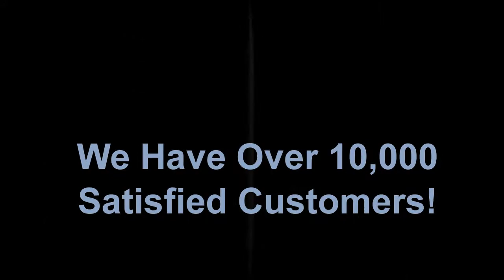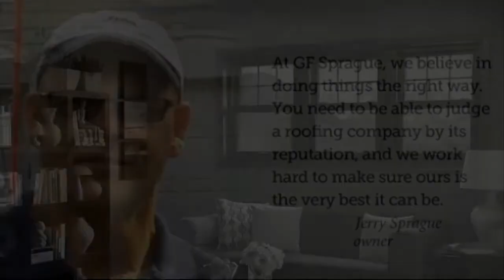Replacement Windows | Swampscott Ma | Vinyl Windows | Best Reviews | GF Sprague | Aluminum Windows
G.F. Sprague & Co. Inc. is Swampscott Ma's replacement window contractor. Whether you have aluminum windows, or vinyl windows, we have the replacement window option for you.

All our work is backed up with a 40 year handiwork guarantee. So you have confidence with GF Sprague with all your work for replacement windows.

G.F. Sprague has beened around because 1969 and has more than 10,000 satisfied customers. To get more information about the windows we set up please check out,

GF Sprague also supplies roofing, chimney, rain gutter, and house enhancement services for Swampscott a. To get more information about these services please check out;

In addition to replacement window setups in Swampscott, GF Sprague likewise offers other service such as emergency tornado damage repair, roofing, rain gutters, chimneys, and house improvement.

All GF Sprague's handiwork features an industry leading 40-year service warranty.

Related Search Terms & Solutions GF Sprague Provides.

replacement windows manufactured home Swampscott, Ma.
replacement window producers Swampscott, Ma.
basement replacement windows Swampscott, Ma.
best vinyl replacement windows market Swampscott, Ma.
vinyl replacement windows made Swampscott, Ma.
aluminum replacement window makers Swampscott, Ma.
pella replacement windows Swampscott, Ma.
best replacement windows Swampscott, Ma.
leading 10 replacement window manufacturers Swampscott, Ma.
top 10 replacement windows producers Swampscott, Ma.
marvin vinyl replacement windows Swampscott, Ma.
discount rate replacement windows Swampscott, Ma.
replacement windows in Swampscott, Ma.
composite replacement windows marvin Swampscott, Ma.
vinyl replacement windows manufacturers Swampscott, Ma.
replacement windows Swampscott, Ma.
where to get replacement windows in Swampscott, Ma.
replacement windows manufacturer Swampscott, Ma.
replacement window makers scores Swampscott, Ma.
replacement window makers ma Swampscott, Ma.
replacement windows made in u.s.a Swampscott, Ma.
wood replacement windows marvin Swampscott, Ma.
replacement windows makers Swampscott, Ma.
replacement windows marvin windows Swampscott, Ma.
wood replacement windows makers Swampscott, Ma.
vinyl replacement windows make Swampscott, Ma.
andersen replacement windows Swampscott, Ma.
wood replacement window manufacturers Swampscott, Ma.
fiberglass replacement window producers Swampscott, Ma.
vinyl replacement window manufacturers Swampscott, Ma.
replacement window makers Swampscott, Ma.
integrity replacement windows marvin Swampscott, Ma.
fiberglass replacement windows Swampscott, Ma.
marvin basement replacement windows Swampscott, Ma.
marvin infinity replacement windows reviews Swampscott, Ma.
pella replacement windows marvin replacement windows Swampscott, Ma.
replacement window producers list Swampscott, Ma.
reviews marvin supreme replacement windows Swampscott, Ma.
replacement windows manufacturer reviews Swampscott, Ma.
fiberglass replacement windows manufacturer Swampscott, Ma.
replacement windows producers Swampscott, Ma.
replacement windows massachusetts reviews Swampscott, Ma.
infinity replacement windows marvin Swampscott, Ma.
replacement windows harvey Swampscott, Ma.
harvey replacement windows Swampscott, Ma.
replacement windows under $400 Swampscott, Ma.
anderson replacement windows Swampscott, Ma.
leading 10 replacement windows makers Swampscott, Ma.
vinyl replacement windows Swampscott, Ma.
basement windows replacement ma Swampscott, Ma.
replacement windows marvin Swampscott, Ma.
marvin replacement windows grievances Swampscott, Ma.
best replacement window manufacturers Swampscott, Ma.
marvin windows replacement weatherstripping Swampscott, Ma.

If you have any replacement window or vinyl replacement window requires in Swampscott Ma, please call us, we will offer you the very best work at the very best price and back it up for 40-years.